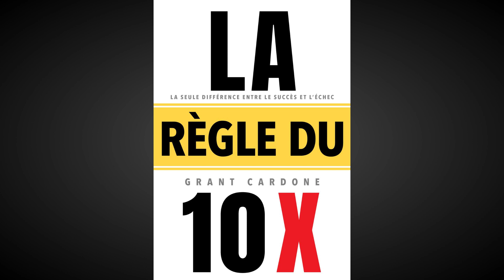Résumé du livre "La règle du X10"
Bienvenue dans ce nouveau résumé de livre.
Aujourd’hui nous allons aborder le livre « La règle du X10 de Grant Cardone »

Cette exploration approfondie du livre captivant "La règle du X 10" de Grant Cardone, un ouvrage majeur dans le domaine du développement personnel et de la finance personnelle. En suivant la philosophie audacieuse de Cardone, nous plongerons dans les eaux riches en enseignements de ce livre qui promet non seulement d'inspirer, mais aussi de transformer notre approche envers la réussite financière et personnelle.

Lien du livre